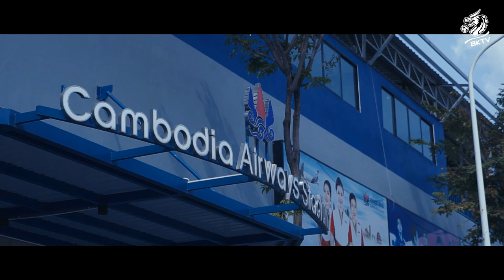WE PLEASE TO ANNOUNCE THAT EM PHANNA ARE SIGNING WITH US FOR SEASON 2022